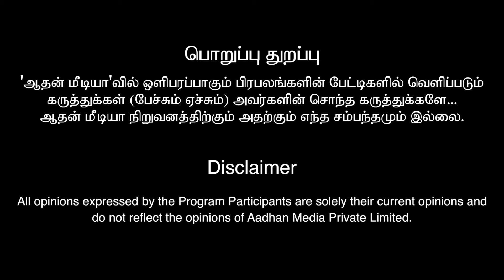இன்றைய பலன்கள் 14.10.2024 | பொருளாதார வரவு யாருக்கு? | விஞ்ஞான ஜோதிடர் ஆம்பூர் வேல்முருகன்